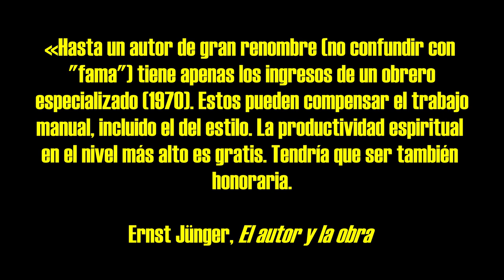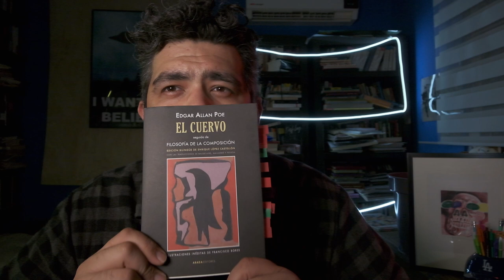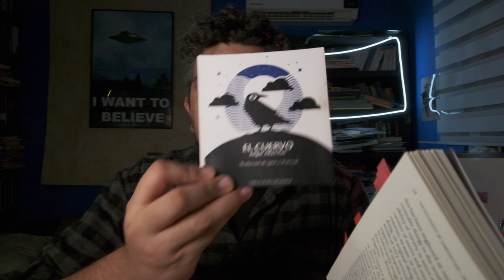1.1 El Borrador: escritura creativa / Metodología: "La filosofía de la composición" de E.A. Poe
El Borrador: Fundamentos de la escritura creativa es un taller que he dado en diferentes ocasiones y que ha cumplido su ciclo. Por lo que lo regalaré en una serie de videos.

En este episodio comentamos el texto "La filosofía de la composición" de Edgar Allan Poe, en donde expone su metodología para la producción del famoso poema del "El Cuervo". Vale la pena comentar este breve texto porque nos ayuda a comprender la escritura a modo de un oficio.

Alejandro Vázquez Ortiz (Monterrey, 1984) Narrador y editor. Fundador y miembro del consejo en Editorial An.alfa.beta. Publicó la novela El emisario o la lección de los animales (2017) y los libros de cuentos Artefactos (2012) y La virtud de la impotencia (2015), libro ganador del Premio Nacional de Cuento Joven Comala 2015. También gana el XXXI Concurso Nacional de Cuento Fantástico y de Ciencia Ficción en 2015, con el cuento El mono que escribió el Quijote, editado en 2018 por la editorial Librosampleados. En 2017 gana el Premio Nuevo León de Literatura con el libro de cuentos Yonque. Su última novela es El corredor o las almas que lleva el diablo (2022) publicado en el sello Literatura Random House.